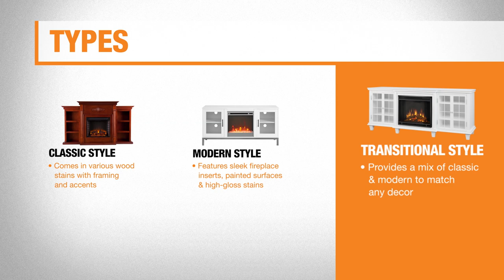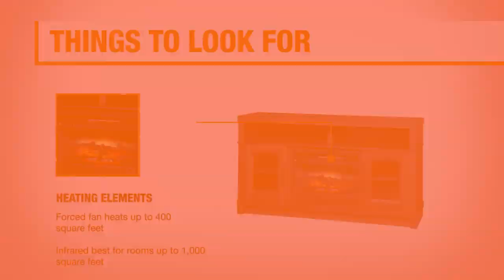Types of Fireplace TV Stands | The Home Depot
Learn how to choose a fireplace TV stand that best matches your living room style. Pick from classic or modern fireplace media centers, and consider important fireplace TV stand safety rules. For more home decor inspiration, check out our Living Room Upgrades playlist

Visit our How to Choose a Fireplace TV Stand guide for more details